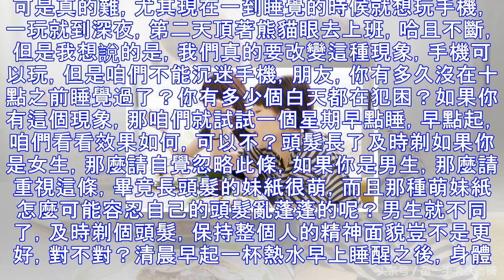好習慣能讓你健康的生活，讓身邊的人都愛上你！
生活是需要我們去認真經營的，一個良好的生活習慣可以幫助我們在無形中提升生活檔次，讓生活變得更加健康。這樣的你，誰不愛呢？所以為了保證生活質量，應該養成良好的生活習慣。 少吃零食朋友，我知道零食很好吃，我也喜歡吃，但是咱們沒必要把零食當做正餐來吃，而且現在有的零食一味的在乎味道而不在乎營養，況且，胃也是需要休息的，三餐的壓力已經不小了，再吃那麼多零食，咱們的胃總有一天頂不住的，況且零食還會使人發胖，這點我們都要考慮哦。早睡早起精神好誰不知道早睡早起的重要。可是真的難，尤其現在一到睡覺的時候就想玩手機，一玩就到深夜，第二天頂著熊貓眼去上班，哈且不斷，但是我想說的是，我們真的要改變這種現象，手機可以...
源: pixpo